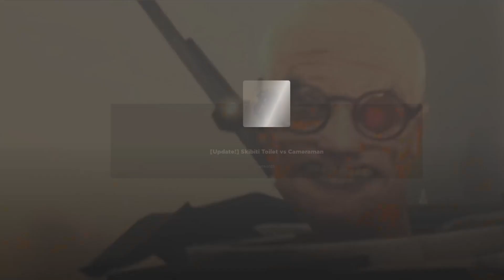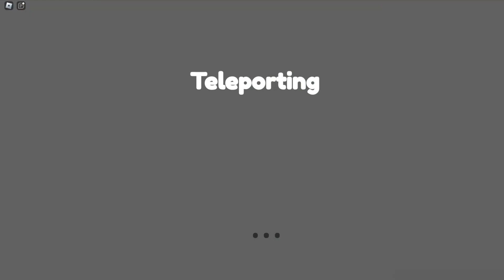SUPER BATTLE TITAN SPEAKERMAN + TITAN CAMERAMAN #2 | Skibidi Toilet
It makes me happy and inspires me to create new interesting videos!

✅ All the stories in this video are created by me (PLUMBUM)

All characters and all their movements are recorded in the People Playground game. To create an original preview, I use Adobe Photoshop 2020. It takes about 4 hours to create these videos so that my viewers can enjoy only the original videos created by me.